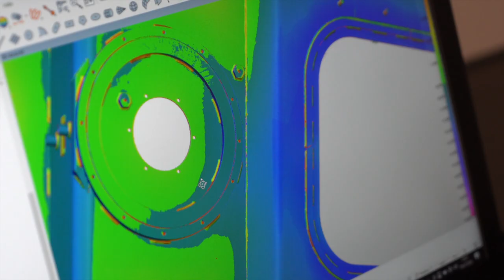Rheinmetall unveils HX3 tactical truck generation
Follow Rheinmetall MAN’s new HX3 pure military truck generation from drawing board to roll out. Thanks to new technologies, the HX3 meets military and automotive megatrends. Redesigned from the ground up, users can expect, among other things, improved protection, further increased mobility, greater driving comfort and a digital architecture for an even more flexible range of applications and future increases in performance.

The HX3. Superior. Every Day.